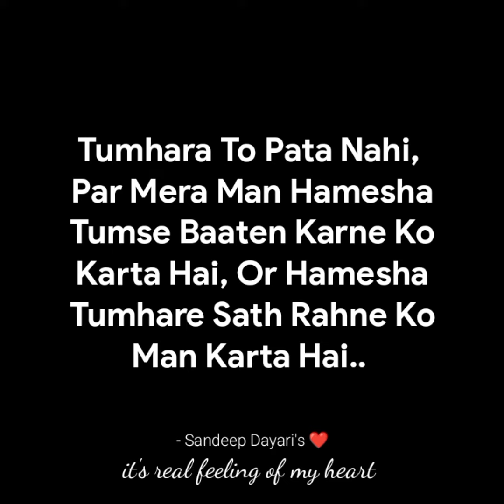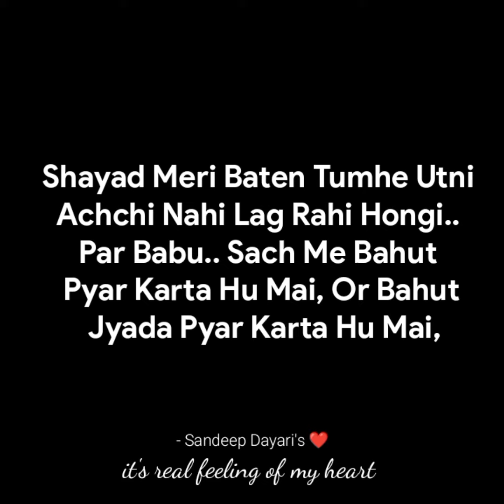" Tumse Bahut Pyar Hai 💕 " - A Sweet Love Poetry For Someone Special 🥰💫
insta i'd - sandeepdubey_23 ♥️